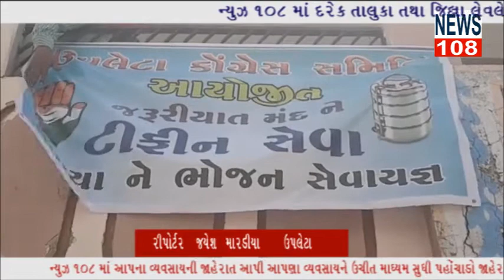| કોંગ્રેસસમિતિદ્વારાગરીબપરિવારો માટેદરરોજ1500 થી 2000જેટલા ટીફનની વ્યવસ્થા કરવામાં આવી રહીછેNEWS108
એન્કર :-ઉપલેટા માં કોંગ્રેસ સમિતિ દ્વારા ગરીબ પરિવારો માટે  દરરોજ 1500 થી 2000  જેટલા ટીફનની વ્યવસ્થા કરવામાં આવી રહી છે

 વિઓ:-દેશભરમાં હાલ કોરોના વાયરસને લીધે પરિસ્થિતિ ખૂબ વિકટ સ્વરૂપ ધારણ કરી રહી છે આવા સમયમાં ગરીબોને જીવન જીવવા માટે અતિ મુશ્કેલીઓ નો સામનો કરવો પડી રહ્યો છે રોજગાર બંધ હોવાના કારણે ગરીબ લોકોને એક ટાઇમનું ભોજન મળવું બહુ મુશ્કેલ થઈ રહ્યું છે આવા સમયને ધ્યાનમાં લઈ ઉપલેટા કોંગ્રેસ સમિતિ અને ધારાસભ્ય લલિતભાઈ વસોયા ના સહયોગથી ઉપલેટા ના ગરીબ પરિવારો માટે કાયમ બન્ને ટાઈમ ભોજન ની વ્યવસ્થા કરવામાં આવી રહી છે જેમાં હાલ બપોરના ટાઈમે અંદાજે 900 થી1000 ટિફિન અને સાંજના ટાઈમે 900 થી 1000 ટીફીનની વ્યવસ્થા કરી આપવામાં આવી રહી છે
અને હજુ પણ આ લોકડાઉન જેવી પરિસ્થિતિને ધ્યાને લઇ  આ વ્યવસ્થામાં કાયમ માટે ટીફીનમાં વધારો કરવામાં આવી રહ્યો છે.
ધોરાજી ઉપલેટા ના ધારાસભ્ય લલિતભાઈ વસોયા તથા કોંગ્રેસ સમિતિ ઉપલેટા ના જણાવ્યા પ્રમાણે આવા કપરા સમયમાં ઉપલેટાના તમામ ગરીબ પરિવારો ને કાયમ ભોજન મળતું રહે તે માટે પૂરતી કાળજી રાખી દરેક ના ધરે ટિફિન પોહચતુ કરવામાં આવે છે અને ઉપલેટામાંથી કોઈ પણ ગરીબ વ્યક્તિ ભૂખ્યું ના રહે તેની ખાસ તકેદારી લઈ ઉપલેટા   કોંગ્રેસ  સમિતિ તથા તેમના કાર્યકર્તાઓ દ્વારા આ વ્યવસ્થા હોંશે હોંશે પુરી કરવામાં આવી રહી છે

બાઈટ:- લાખાભાઈ ડાંગર

રિપોર્ટ:-જયેશ મારડીયા ઉપલેટા